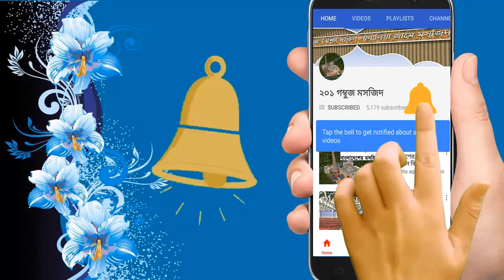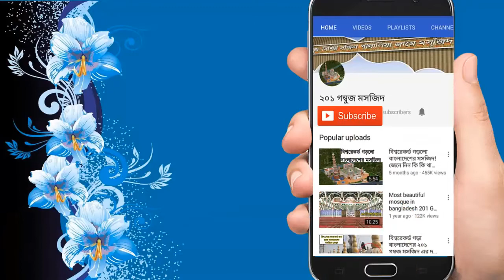হিন্দু বাপের সম্পদ ত্যাগ করে মুসলমান হয়ে ভিক্ষা করে পরিবারের ৫জনকে হাফেজ বানালেন । Bangla Waz 2020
হিন্দু বাপের সম্পদ ত্যাগ করে মুসলমান হয়ে ভিক্ষা করে পরিবারের ৫জনকে কোরআনের হাফেজ বানালেন । Bangla Waz 2020